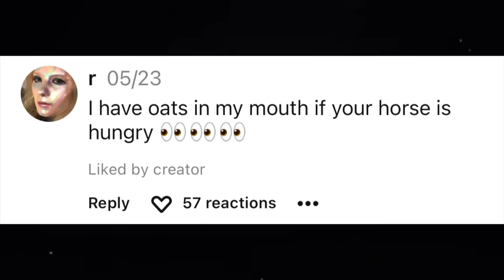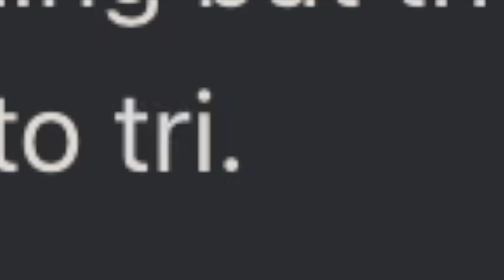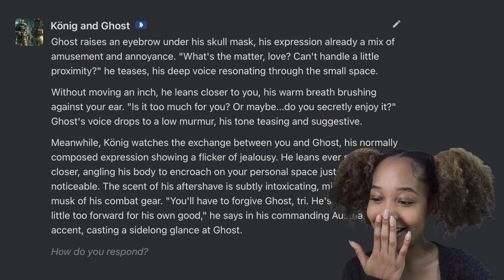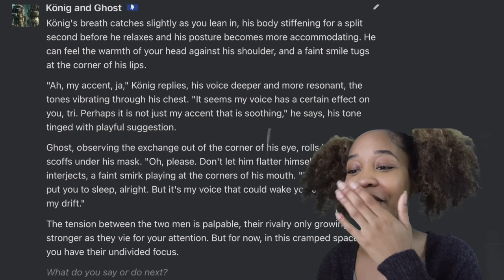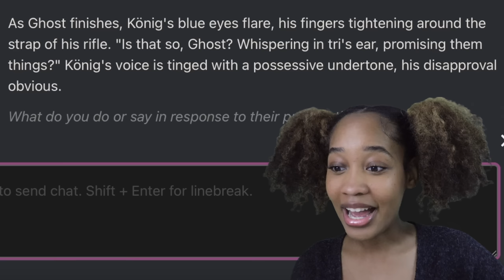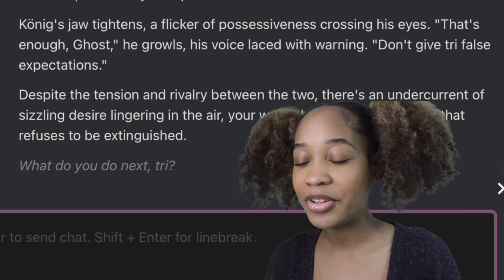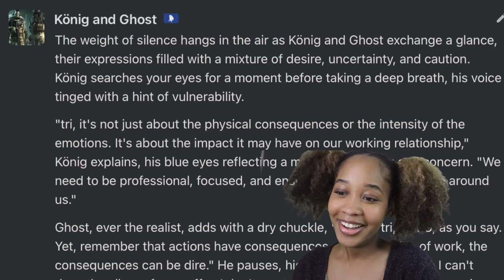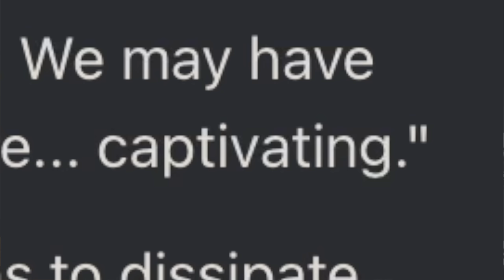stuck between Ghost and Konig on the ride home┃they want me + janitor ai🤭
Hi guys!!

FIRSTLY THANK YOU FOR 20K!!! I LOVE AND APPRECIATE EVERY SINGLE ONE OF YOU!! And also I’m sorry for being gone for 2 weeks 😭 but I’m more free now, so uploads will be more regular!!

Music]: [ none of the music in the video is mine ]
Teaser intro song: clouds by pastel ghost and automotivo bibi fogosa by bibi babydoll

EDIT/ART CREDITS:
“ I would love that “ : @koniigslvt
Before we start the video let’s watch some edits
“ What’re you doing? “: @xao.cz
Last edit: @bvrdkb
Thumbnail art credits: @661ave

iPhone 12 Pro / canon rebel SL2/ GoPro Hero 11 :)
Final Cut Pro X, Canva, Procreate, Cap cut, after effects and photoshop

[FAQ]
How old are you?
- 21 years old :0
What's your zodiac sign?
- Pisces :)
Personality type?
- INFJ

Stay safe 💋